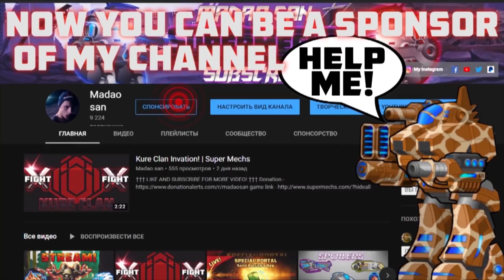Super Mechs | Opening 500 Mix Boxes!